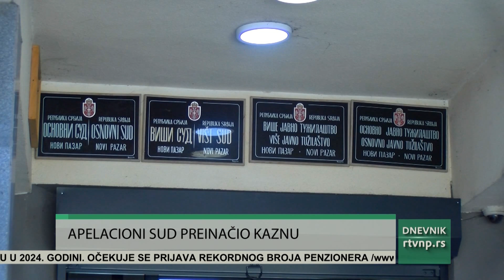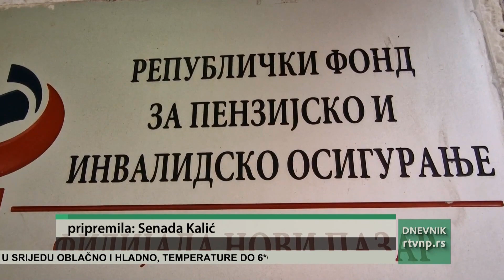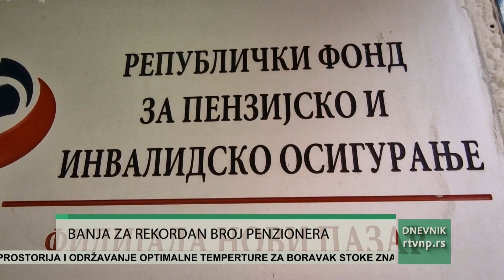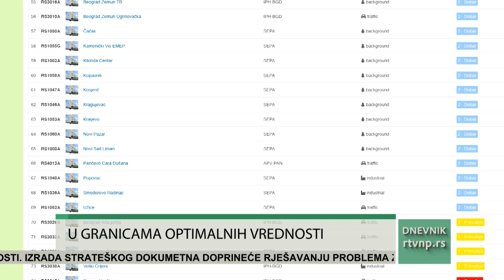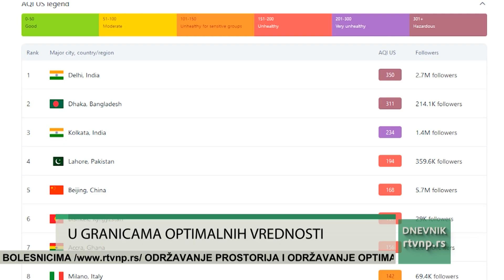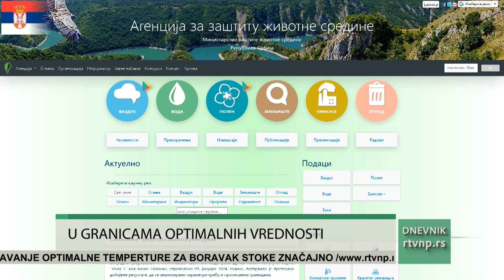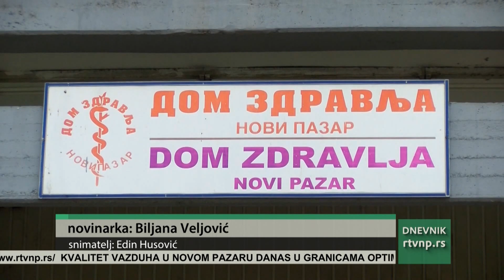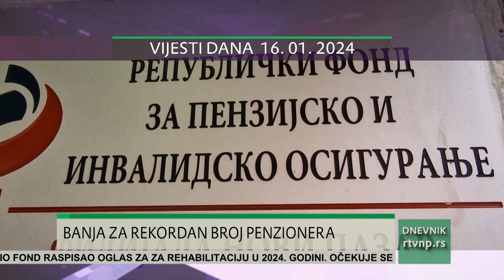Dnevnik Radio televizije Novi Pazar (16. 01. 2024)